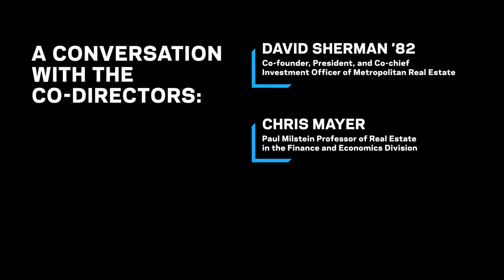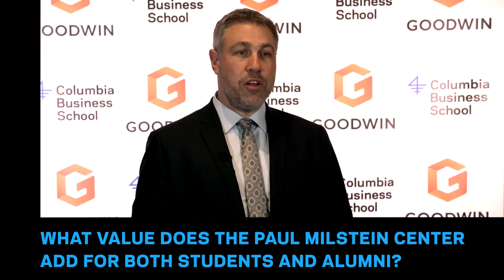Paul Milstein Center for Real Estate: A Conversation with the Co-Directors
Paul Milstein Center co-directors David Sherman ’82 and Professor Chris Mayer answer the big questions: What is the Paul Milstein Center for Real Estate? What sets the MBA Real Estate Program apart? What is the Real Estate Circle.